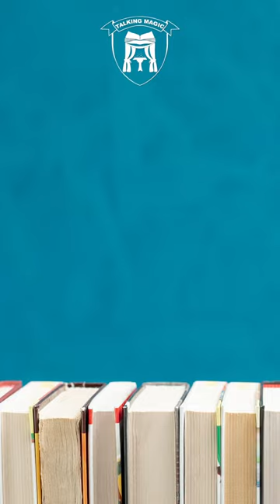IL LIBRO CHE NON HAI MA DOVRESTI (The Complete Ganson Magic Teach-In Series)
★ IMPARA A FARE MAGIA DIRETTAMENTE DA ME ★